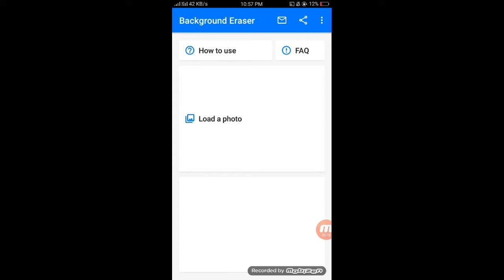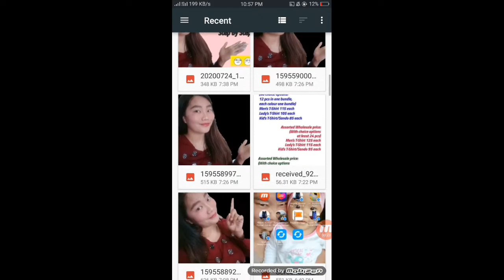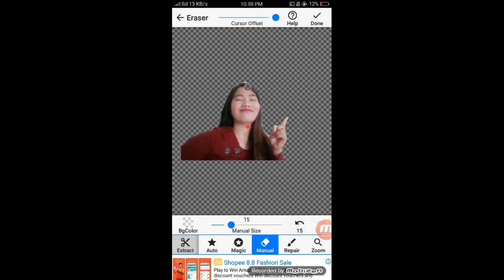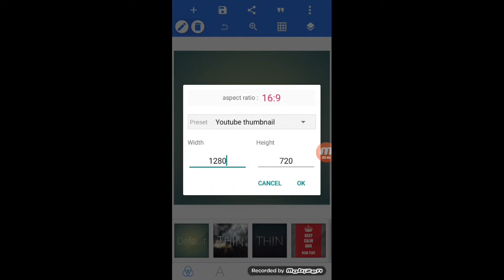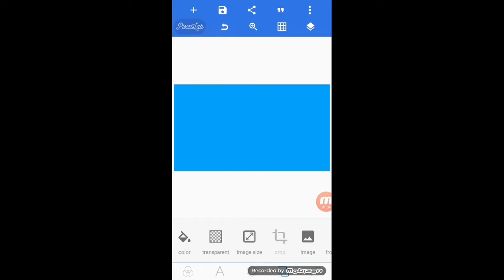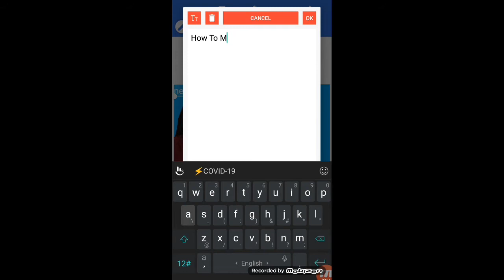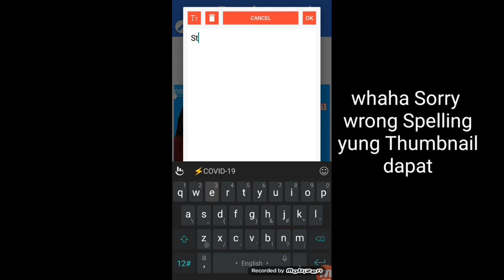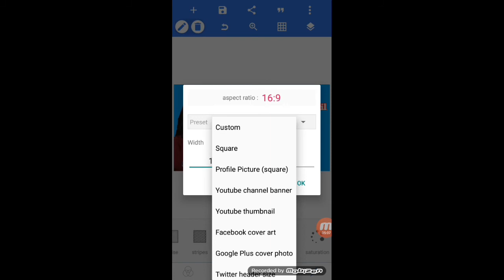How to make Thumbnail Easy Steps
How to make Thumbnail  Easy Steps /Paano gumawa ng thumbnails